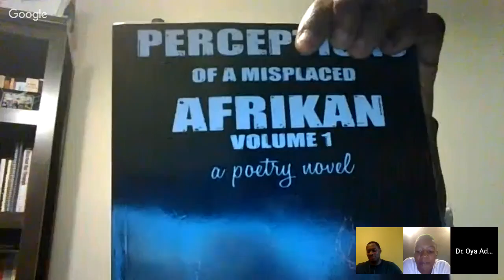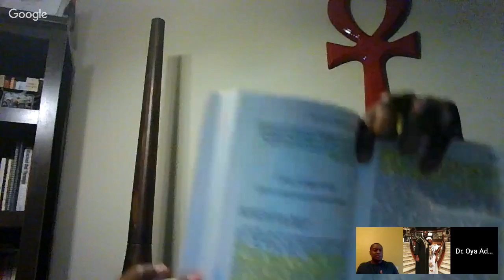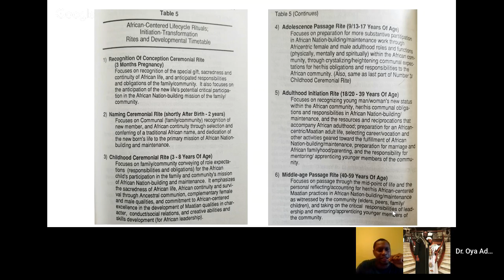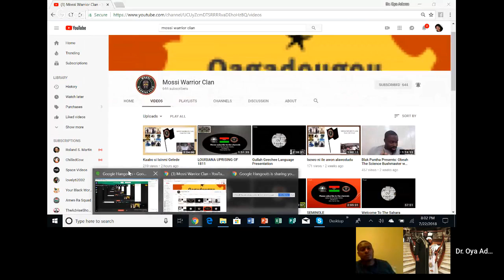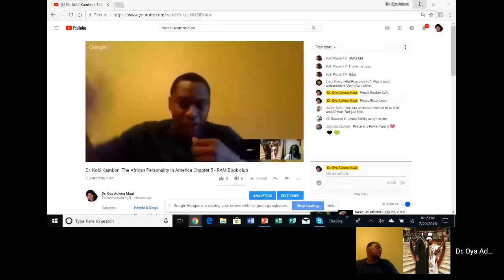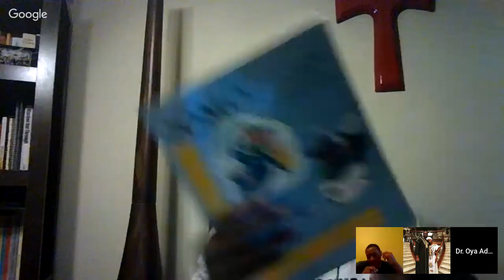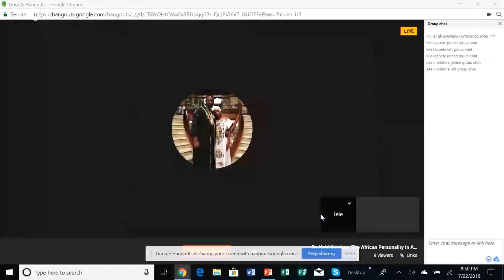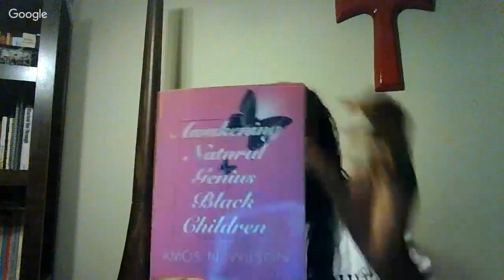Dr. Kobi Kambon, The African Personality In America Chapter 5 - RAM Book club